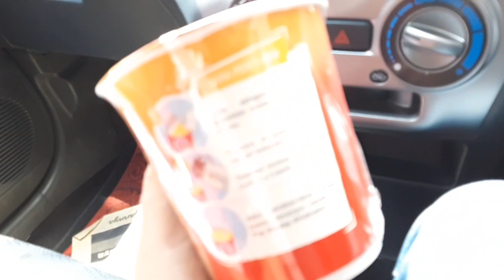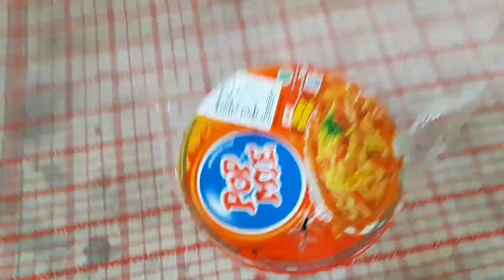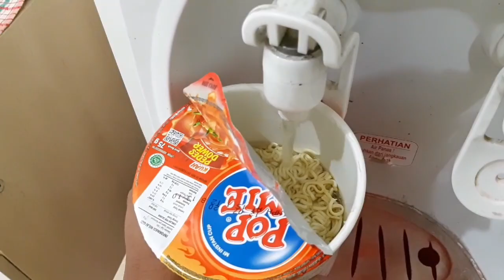Jangan coba-coba makan POP MIE KUAH PEDES DOWER kalau...SIKAAAATTT SAMPE DOWERRR, Aduh gussstiii...!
Makan-makan, Hiburan, jalan-jalan, informasi menarik